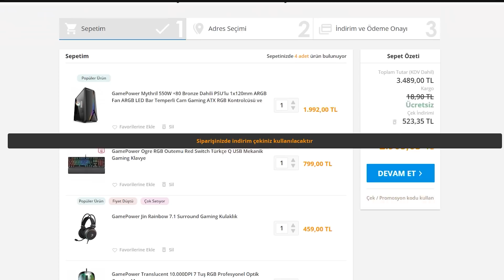JUNGLE'IN SEFİRİ ZEDXSMURF